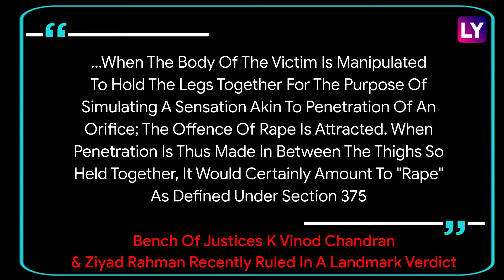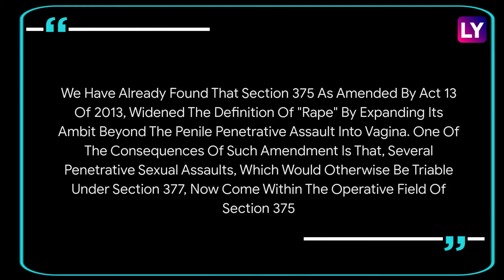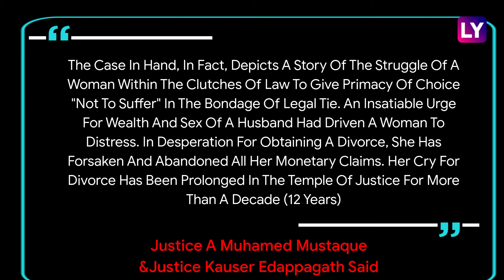Kerala High Court's Two Landmark Judgements On Rape & Marital Rape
Kerala High Court has expanded the definition of rape. A division bench of the court said that non-penetrative sexual act between the thighs of a victim to produce a sensation akin to penetration will also be defined as rape, news agency PTI reported. Kerala HC was hearing an appeal of a man against a trial court verdict regarding a case where he repeatedly assaulted a minor girl in his neighbourhood sexually. The man was sentenced to life by the trial court against which the man moved the high court. The sexual act which was alleged in this case was that of penetration between the thighs of the victim. Kerala High Court in a significant judgement upheld that marital rape, although not penalised in India, is a good ground to claim divorce. The court gave the judgement while dismissing a set of two appeals filed by a husband challenging the decision of the Family court, reported livelaw.in. Watch the video to know more.